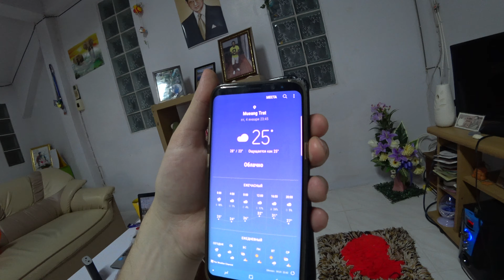= Thanks to my Afro-Friends for cool hospitality and couchserfing - Спасибо афро-хозяевам! =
Hello World!
This is my travel video diary of my trip to Thailand for New Year 2019.

January 4, 2019 I explored the Thai provincial city of Trat.

In this video: I want to say a big thank you to my Afro friends! My Afro friends gave me a roof over my head for a few days. Thank you for your hospitality and warm home atmosphere!

Привет, мир!
4 января 2019 года я исследовал тайский провинциальный город Трат.

В этом видео: Хочу сказать большое спасибо моим афро друзьям! Мои афро друзья дали мне крышу над головой на несколько дней. Спасибо за гостеприимство и тёплую домашнею обстановку!